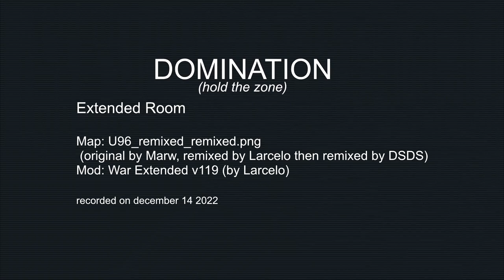Webliero Extended - U96 remixed remixed - War Mod Domination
extended room on 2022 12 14

map: U96_remixed_remixed (by dsds remixing Larcelo remixing Marw)
game mode: Domination (hold the zone)
mod: War Extended(by Larcelo)